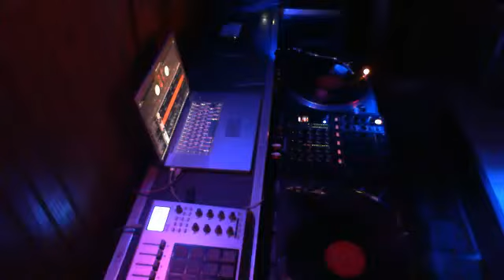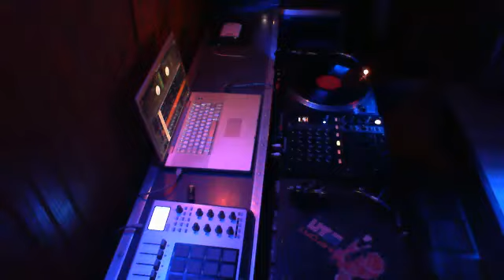Fonderie Tv # 03/02/13 Signal